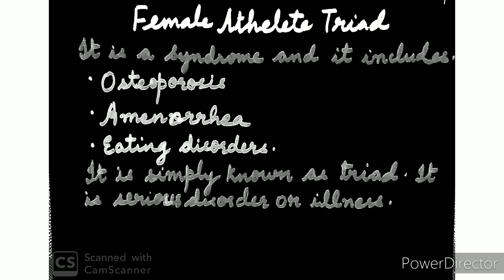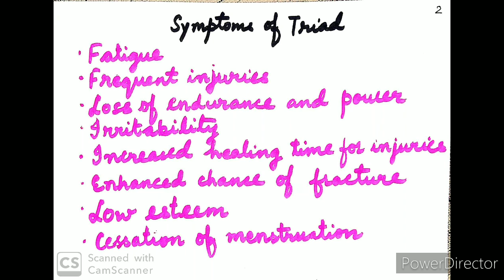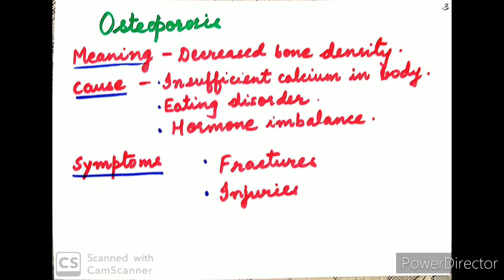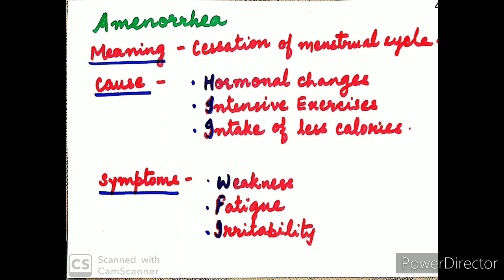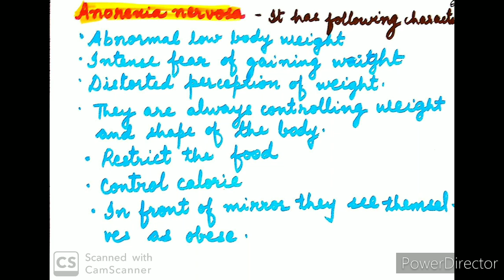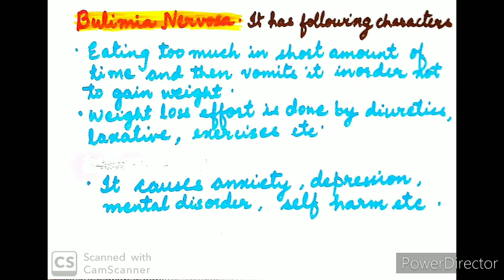Female_Athelete_Triad Osteoporosis amenorrhea eating_disorder physical_education_class12.